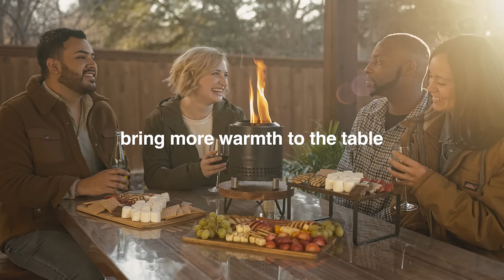Introducing Mesa XL + Mesa Accessory Pack: Bring More Warmth to the Table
Bring more warmth to the table with Mesa XL. Mesa is the tabletop fire pit made to elevate your space’s aesthetic. With Dual Fuel capability and Signature 360° Airflow, anyone can easily ignite and enjoy a smokeless fire. Top off your experience with the Mesa Accessory Pack, featuring a pellet scoop, four mini sticks, and a lid.